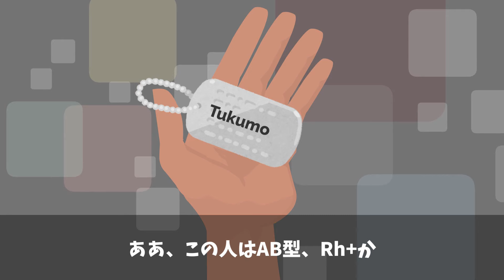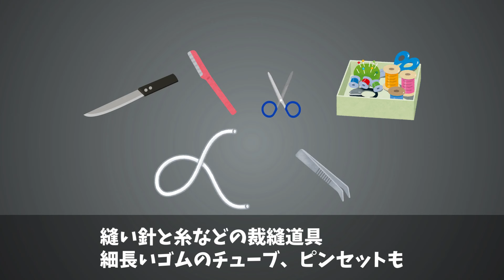暗い炭窯で全滅の危機に陥った9情隊、そして突如として覚醒したカイ三尉。『中部戦線異状なし（その30：覚醒）』アニメパーク38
61才メタボじじいのオリジナルアニメです。

次回いよいよ最終回？
でも、もう一回ぐらい追加であるかも...

※このアニメ作品はフィクションです。実在の人物・団体等とは関係ありません。